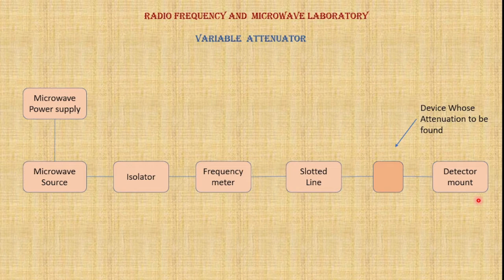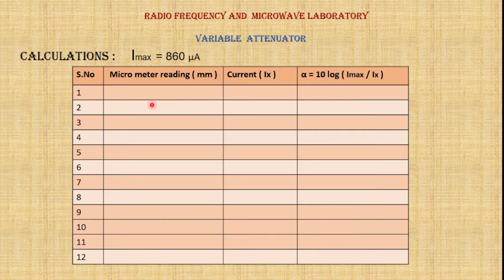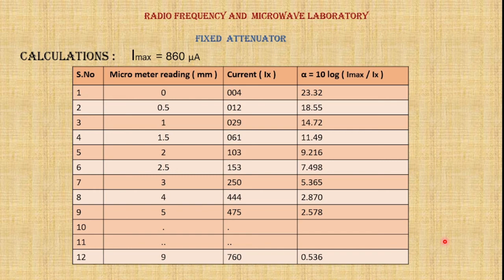#8 Variable attenuation i.e. RF substitution method.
In this video explains how to measure Variable attenuation by changing length of micro meter.